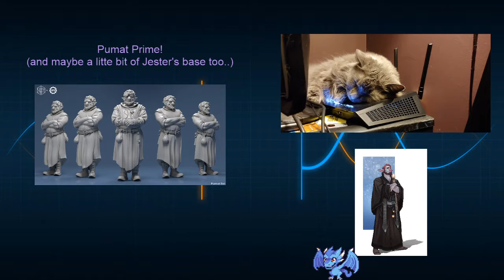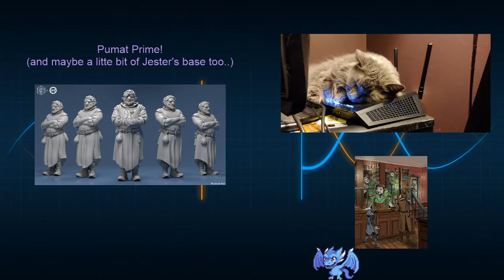Miniature Painting - Critical Role CR2 - Pumat Sol (Prime) Part 1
getting started on my last Pumat for this set. Pumat Prime. Working in purples and golden orange/yellow. We also put a snowy base finish on the Jester model from last week.

Come hang out live on Tuesday and Thursday nights at 8PM EST